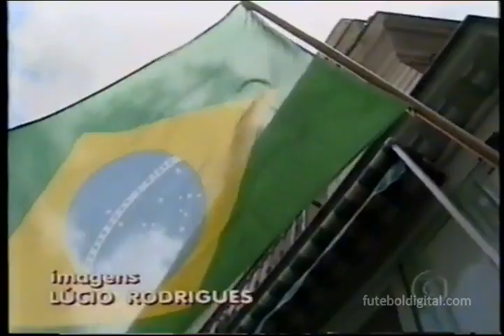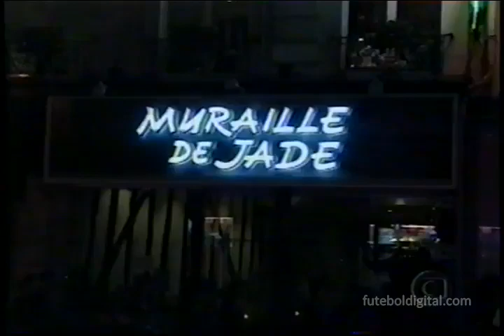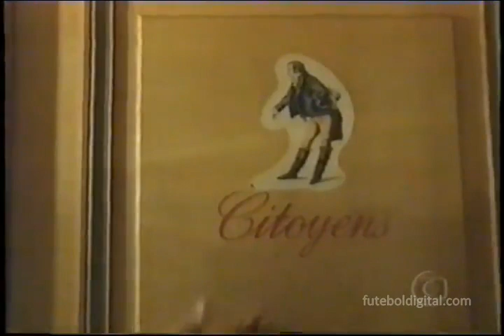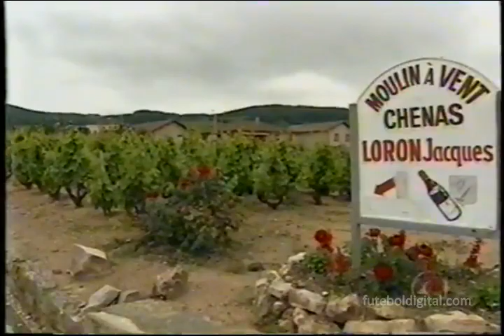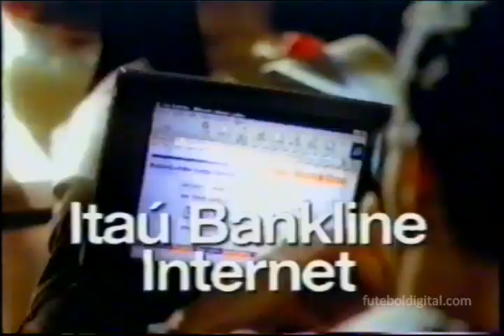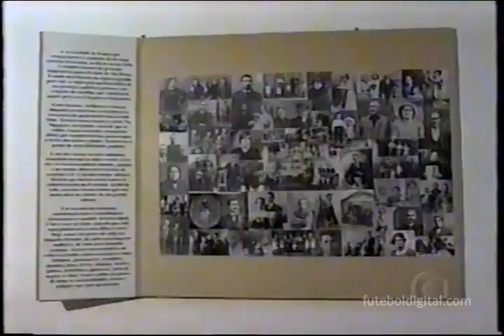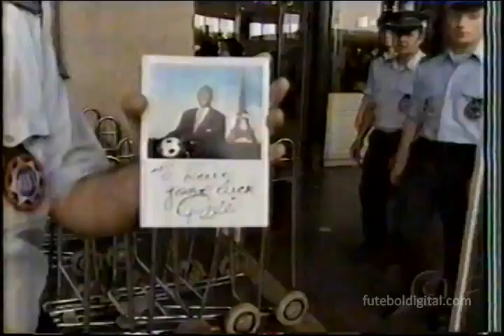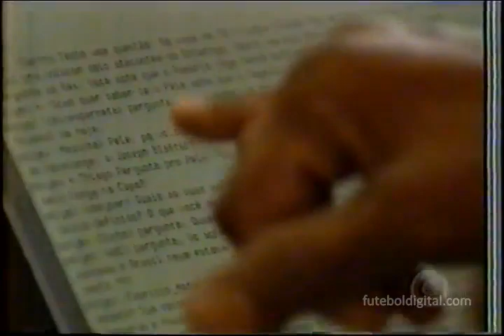Placar da Copa (14/06/1998)